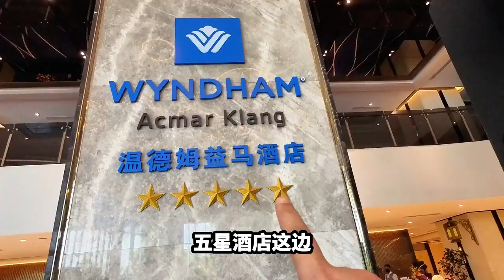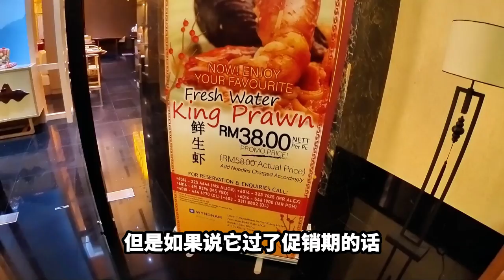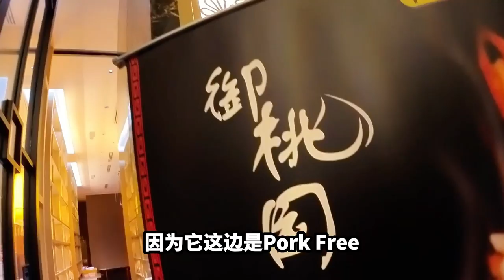巴生30年历史御桃园酒家入驻五星级新酒店！！！《北西八地-吃美食》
在巴生很多人都曾经有去过KEC Club House里的桃园酒家喝过喜酒。吃过点心或者晚宴吧？？

现在这家有着30年历史的 桃园酒家 已经入驻去巴生 五星级酒店 Wyndham Acmar Klang Hotel
改名为 御桃园 ，环境更舒服，食物更多元！！

这次我就跟家人来到 wyndhamacmarklanghotel staycation 一晚
除了为大家 开箱 这家酒店之外，也要尝试一下 御桃园 的 porkfree 美食！

第二天早上也可以在御桃园吃一吃Pork free的 点心 哦！！

如果你们想要设宴，搞活动的话，又有邀请不吃猪肉的宾客或者友族同胞， 御桃园可能会是你们最佳的选择哦！！

除此之外，我们也到了历史悠久的 KEC Club House， 参观一下这个有着30年历史的俱乐部，带大家来逛逛看看哦！

Wyndham Acmar Klang Hotel - Royale Toh Yuen Restaurant
ADDRESS： 1-G-1, Persiaran Bukit Raja 2/KU1, 41150 Klang, Selangor